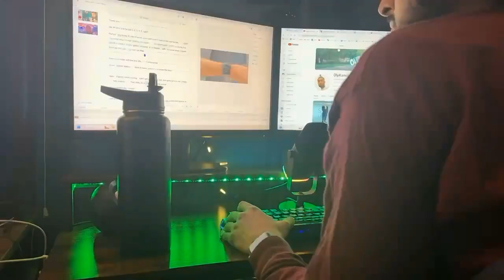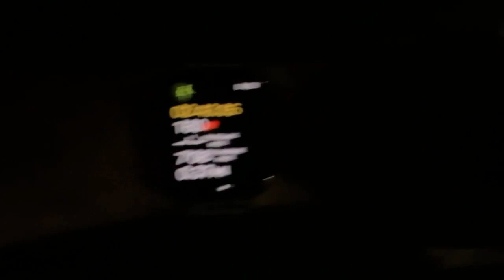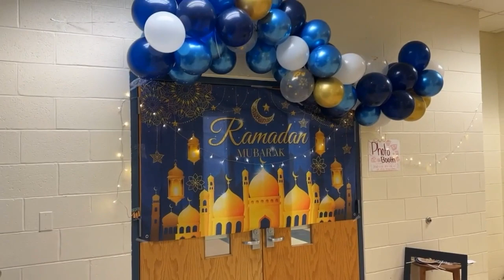Ramadan Vlog | Last 10 Nights of Ramadan, Eid Prayer, Fasting, Soccer, Faith, and Muslim Lifestyle.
The Last 10 Nights of Ramadan in 2024 were amazing and I had a lot of friendship, family, growth, spiritual knowledge and happiness. As a Muslim these last 10 nights of Ramadan are so important to make lots of Dua, ask Allah for forgiveness and go into the next year or "season" of your life as an improved and more polished individual. I hope you enjoy the Khutbas and the different things a Muslim does in Ramadan!
0:00 Intro
0:54 Egyptian Meal Time
2:06 Night Prayer + Adam Khutbas
6:40 Poke Bowl Prep
8:59 Night Prayer + Khutbahs
11:20 Editing at Night
11:50 Sunset and Night Soccer
12:22 Driving to Philly to Play Soccer w/Dante
14:15 Night Run
15:27 Night Prayer + Khutbah
18:58 Philly Networking
21:53 Easton Highschool Iftar Event
24:31 Dinner at Home with Friends
24:47 Soccer
25:52 Pizza!
28:53 Solar Eclipse
30:10 Night Prayer and Khutbah
34:02 Braids
36:22 Eid Prayer
42:01 Wrap-Up